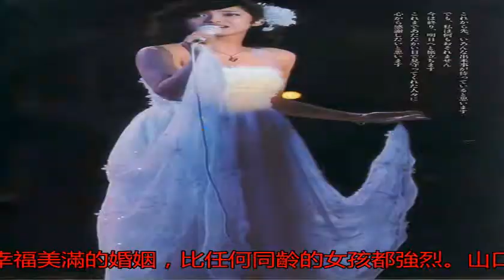如何評價山口百惠這一生？一組珍藏的老照片見證玄機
如何評價山口百惠這一...